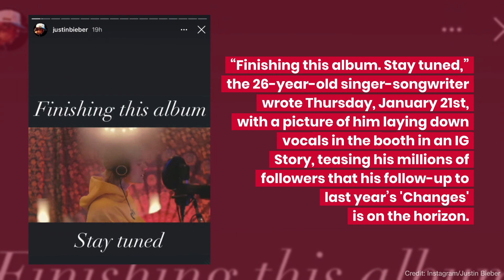Justin Bieber Reveals He's Close To Finishing His New Album! | Fast Facts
Justin Bieber Reveals He's Close To Finishing His New Album!